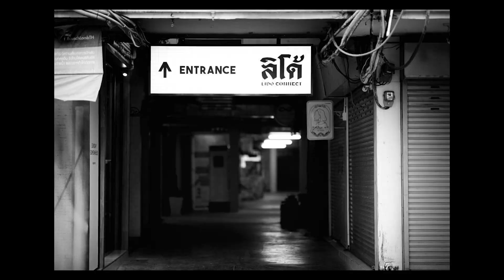ArtsWork Ep47 Amphon Chansitisri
KINGOLOGY
คิง อำพน จันทร์ศิริศรี
ช่างภาพอาชีพ